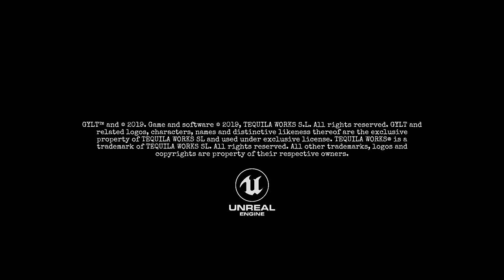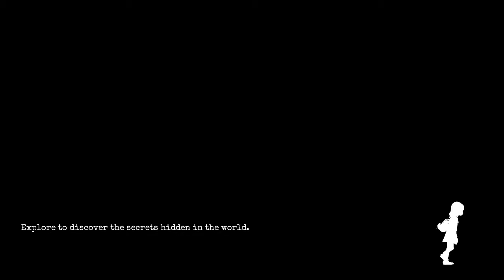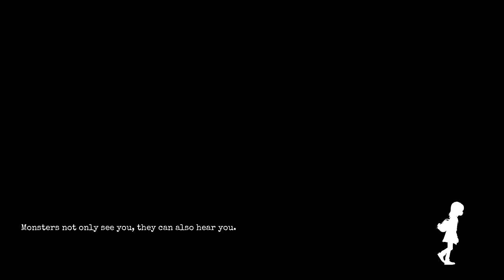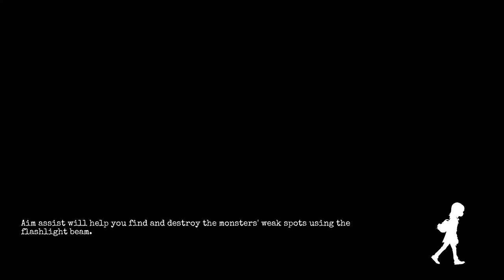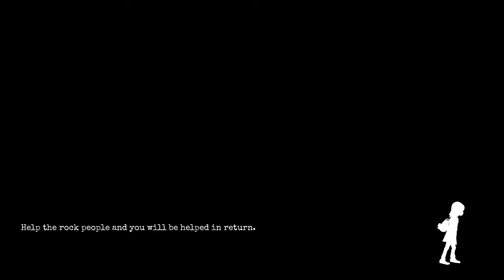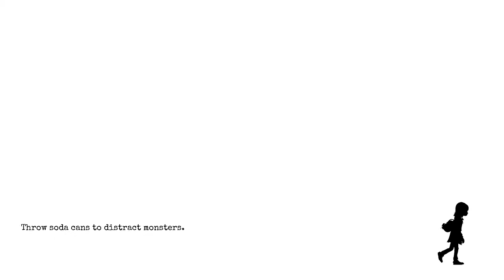Gylt | NO DAMAGE/100% COMPLETION - Full Game (True Ending)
COLLECTIBLES

00:00 Start
12:09 Diary 01/21 – First Day at Bachman School
14:51 Blood Quartz 01/10
15:05 Inhabitant 01/10
15:22 Diary 02/21 – Neverending War
16:23 Diary 03/21 – A Day at the Hospital
19:55 Diary 04/21 – Smile
23:22 Picture 01/06 – Friends Playing
25:08 Blood Quartz 02/10
30:12 Blood Quartz 03/10
32:45 Picture 02/06 – Goodbye
35:52 Inhabitant 02/10
36:35 Diary 05/21 – Working at the mine
41:28 Blood Quartz 04/10
46:53 Blood Quartz 05/10
49:16 Picture 03/06 – Reading at Night
49:38 Diary 06/21 – The Second Floor
51:36 Diary 07/21 – My Grandpa
53:15 Diary 08/21 – Depression Symptoms
55:01 Inhabitant 03/10
58:45 Canary 01/06
01:00:51 Blood Quartz 06/10
01:01:35 Diary 09/21 – She’s Missing
01:10:08 Canary 02/06
01:10:21 Inhabitant 04/10
01:10:54 Diary 10/21 – The Rock People
01:13:58 Diary 11/21 – Homeless
01:15:01 Inhabitant 05/10
01:15:35 Diary 12/21 – In the Spotlight
01:17:24 Picture 04/06 – At the New House
01:17:44 Canary 03/06
01:18:44 Blood Quartz 07/10
01:31:20 Canary 04/06
01:35:13 Diary 13/21 – The Mine
01:36:55 Inhabitant 06/10
01:38:09 Blood Quartz 08/10
01:38:50 Picture 05/06 – A Sad Day
01:39:58 Diary 14/21 – Observers
01:46:56 Picture 06/06 – Welcome Back
01:48:19 Canary 05/06
01:48:50 Inhabitant 07/10
01:49:16 Diary 15/21 – Cooper
01:51:00 Diary 16/21 – Gym Class
01:57:04 Canary 06/06
01:58:13 Blood Quartz 09/10
02:02:38 Inhabitant 08/10
02:03:04 Diary 17/21 – Caged
02:08:30 Diary 18/21 – The Old Man
02:08:58 Blood Quartz 10/10
02:10:06 Diary 19/21 – Get Lost
02:11:22 Inhabitant 09/10
02:11:40 Diary 20/21 – We Did this
02:16:16 Inhabitant 10/10
02:16:54 Diary 21/21 – Here’s the Truth